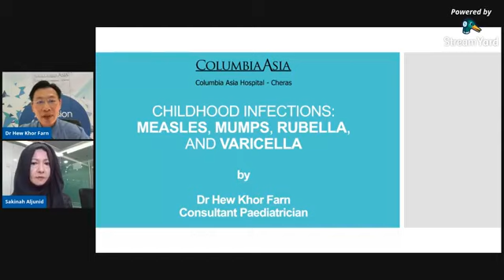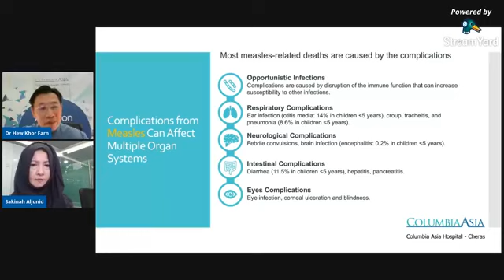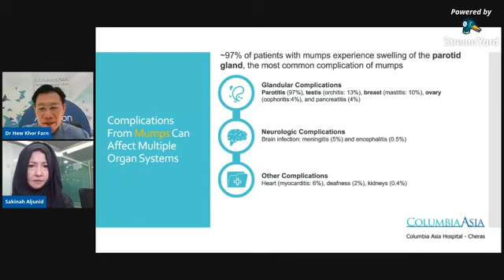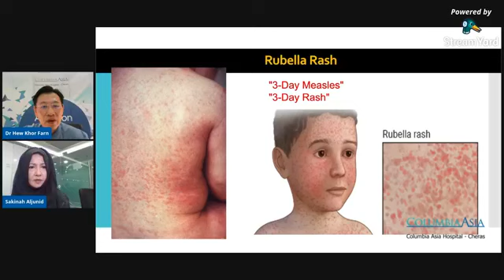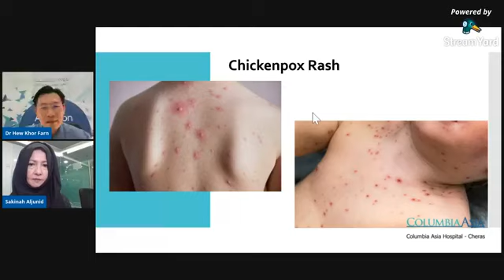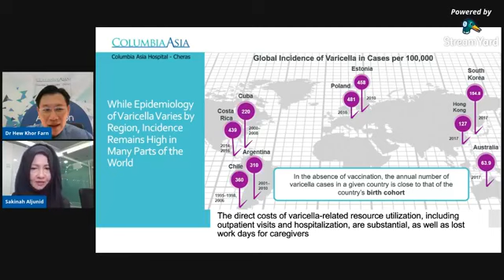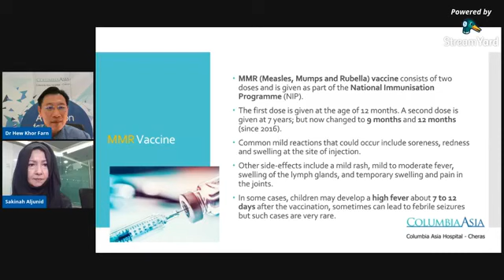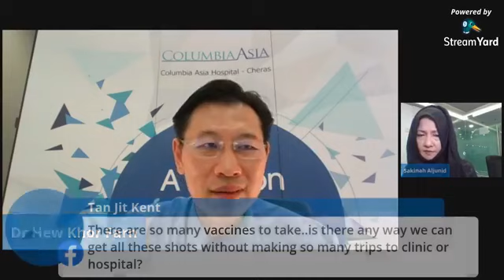Doctors Go Live: Childhood infections: Measles, Mumps, Rubella, and Chickenpox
Calling all parents! Do you know about some of the common childhood infections in Malaysia? Let's take a look at the list: Chickenpox, HFMD, flu, measles, mumps, rubella and more. So what can you do to protect your child against these diseases? ​
Sharing his professional advice and opinion is Dr Hew Khor Farn, Consultant Pediatrician from Columbia Asia Hospital - Cheras.